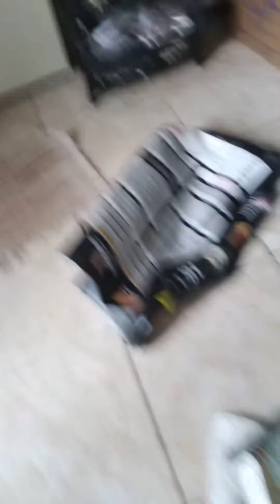Filó brincando de brita🙈😅😆